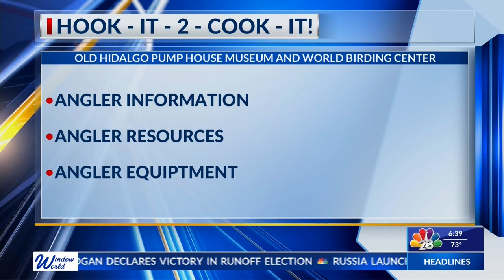HOOK IT TO COOK IT | NBC 23 | LIFESTYLE SHOW HOST & EXECUTIVE PRODUCER DANIELLE BANDA TV | LIVE TV